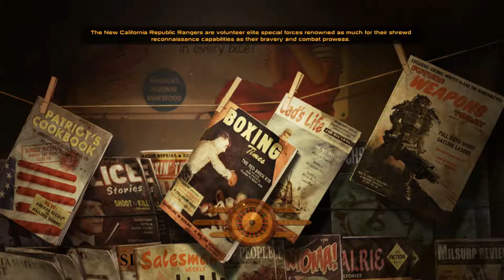Let's Play Fallout New Vegas EP 069 All My Friends Have Off Switches Very Hard with Mods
MUGGY!